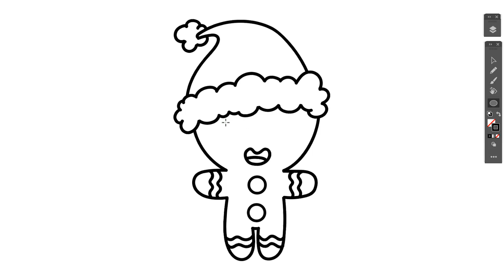Como dibujar una Galleta de Navidad Kawaii | Dibujos de Navidad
Hola a todos, El día de hoy DIBUJARE una galleta de navidad estilo kawaii. Asi que acompañame a dibujar este lindo personaje.

Videos faciles de copiar y pintar. Si te interesa que haga un dibujo no dudes en comentar.